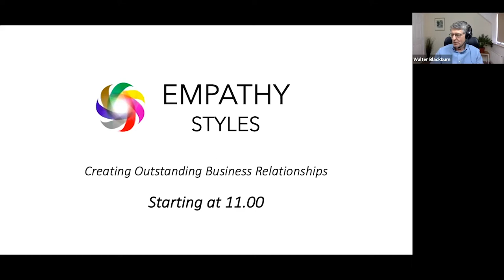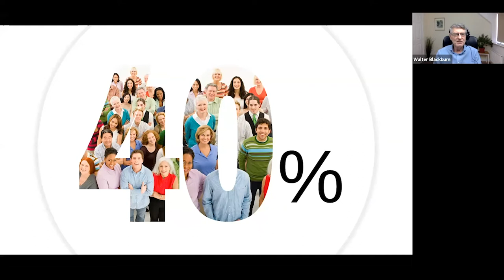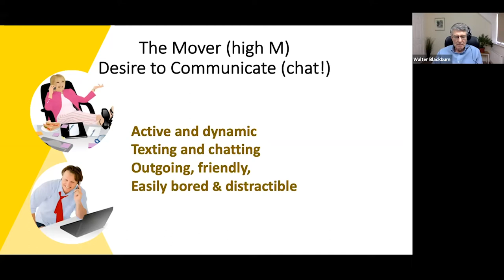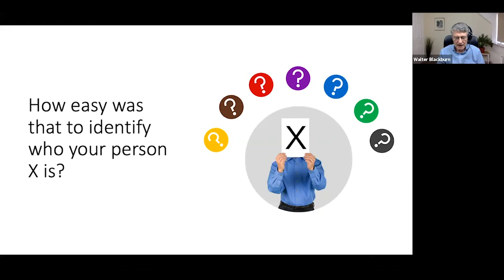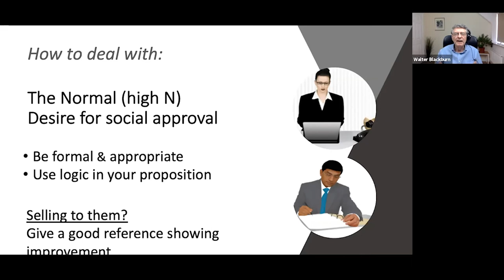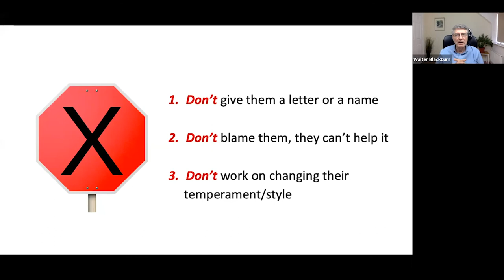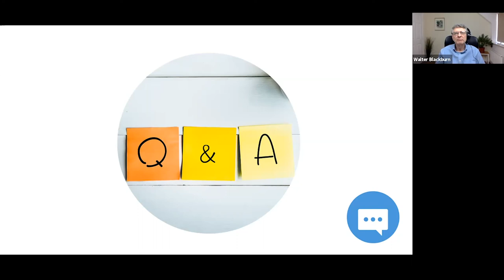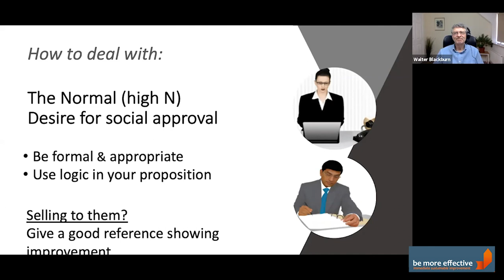Empathy Styles Introductory Webinar with Walter Blackburn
About 40% of the people you meet are sufficiently different from you that you won't either understand or like them. So, what chance do you have of influencing them? Selling to them? Or managing them?

Give yourself a head start and take a closer look at Empathy in this webinar. It will help you answer three fundamental questions that we all ask:

- How other people are different from us; what are their preferences and motives?
- How you can spot that, quickly and easily, on the phone, on video, or in a meeting?
- How can I influence them to behave differently?

Learn more about the seven Empathy Styles; how the system works, and how you can use this unique and simple process to understand others’ temperament simply by meeting them online, on the phone, or in person. And then to create an effective working strategy with them for better results in management, leadership or sales.

Led by Walter Blackburn and supported by Bob Hayward